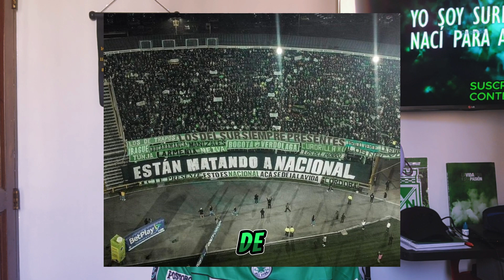TODO LO QUE DEBES SABER⚽💚PREVIA 🇨🇴 ATLETICO NACIONAL 🆚 CLUB NACIONAL 🇵🇾 - COPA LIBERTADORES 2024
VERDOLAGAS, TRAIGO LA PREVIA DEL PARTIDO A DISPUTAR POR COPA LIBERTADORES ENTRE ATLÉTICO NACIONAL Y NACIONAL ASUNCIÓN... POR LA VUELTA DE LA FASE 2, CON UN GLOBAL DE 1-0 PARCIAL...  ANÁLISIS DEL RIVAL, CONVOCADOS DEL VERDE, POSIBLE XI, MÁS TODO LO QUE VAYA DEJANDO EL CONTEXTO DE CADA PARTIDO.

HOY PONEMOS LA LUPA EN 🇨🇴 ATLETICO NACIONAL 🆚 CLUB NACIONAL 🇨🇴 LIGA BETPLAY I - PREVIA FECHA 9

LINEA DE TIEMPO:

00:00 - LA PREVIA

00:55 - EL RIVAL: EQUIDAD SEGUROS

03:45 - HISTORIAL:  ATLETICO NACIONAL 🆚 EQUIDAD

04:40 - JUAN CAILO PERES NUEVO DT ENCARGADO ATLETICO NACIONAL Y CONVOCADOS 🆚 EQUIDAD

06:40 - POSIBLE XI: ATLETICO NACIONAL 🆚 EQUIDAD

Estaré trayendo mucho contenido acerca del verde y espero tener tu apoyo en este nuevo proyecto, contame en  comentarios que te gustaría que trajera el canal, además de resumen, opiniones, historias, crónicas y demás que tenga que ver con el equipo más grande del país. ATLETICO NACIONAL; si leíste esto y te gusta lo que hago, no olvides suscribirte, dejar un like,  comentar o compartir con tu amigo verdolaga, para crezcamos entre todos esta comunidad dedicada al equipo más grande de Colombia.

Debo declarar que de ninguna manera tengo la intención de infringir los derechos del titular de los derechos de autor. El contenido utilizado es estrictamente para fines educativos, de investigación o de revisión y está destinado a ayudar a informar, todo ello bajo la ley de Uso Justo.

"Descargo de responsabilidad de derechos de autor Según la Sección 107 de la Ley de derechos de autor de 1976, se permite el 'uso justo' para fines tales como críticas, comentarios, informes de noticias, enseñanza, becas e investigación. El uso justo es un uso permitido por el estatuto de derechos de autor que de otro modo podría estar infringiendo".

Si usted es el titular de los derechos de autor y no está de acuerdo con el video, contáctenoss a través de nuestro correo electrónico: , y eliminaremos ese contenido de inmediato. Gracias.

*MUSICA E IMÁGENES DE APOYO: WIN SPORTS, DIMAYOR, LOS DEL SUR*